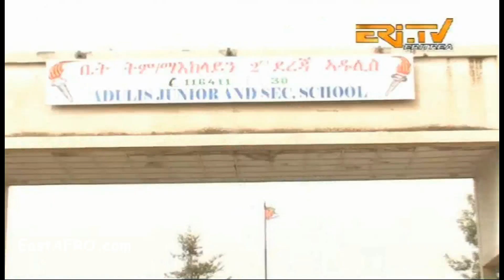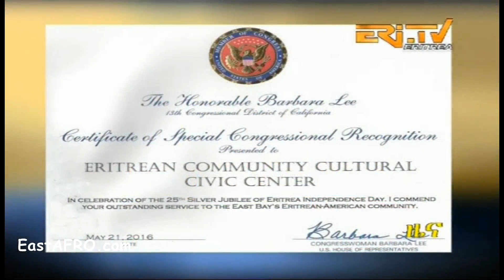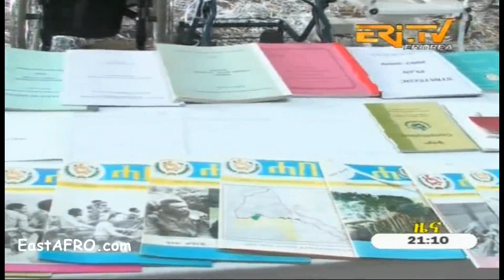Eritrean News (May 19, 2016) | Eritrea ERi-TV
Eritrea News (ERi-TV) 'Zena' (May 19, 2016). Eritrean Tigrigna News